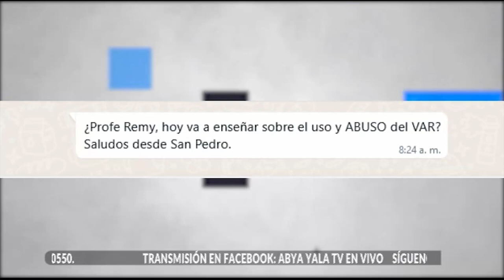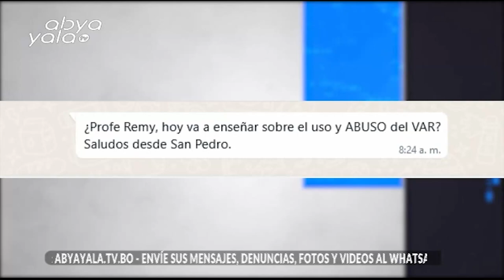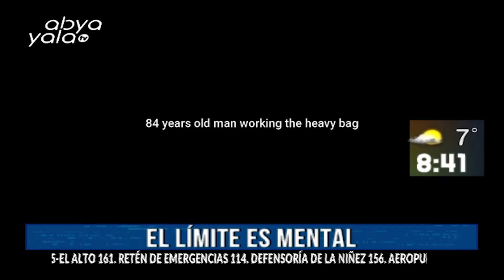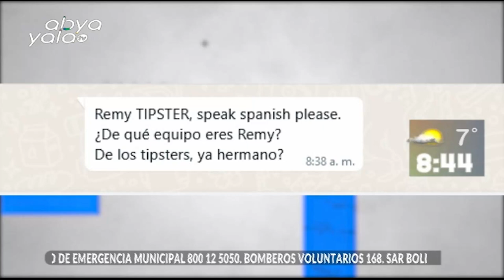Conoce los pormenores del fútbol boliviano e internacional sólo en Abya Yala tv